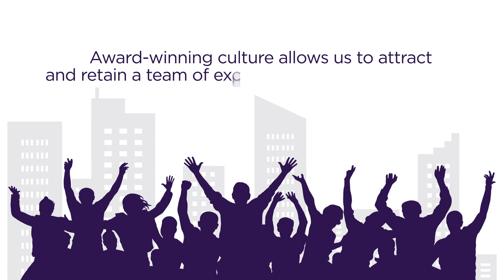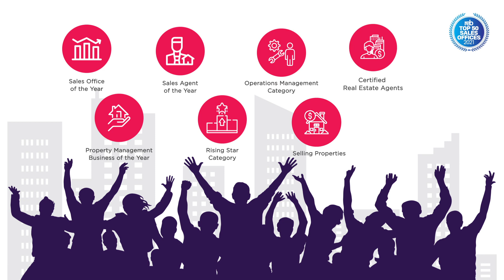All About Real Estate | Nidus Group & H2O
Nidus Group and H20 Loans are the ultimate real estate and mortgage solution providers. We are turning properties into homes! We will be there for you every step of the way. We are committed to providing streamlined and state-of-the-art real estate and mortgage solutions to our clients.
With our highly experienced and certified team of real estate agents and brokers, Nidus Group and H2O loans provide a diverse range of services which includes Sales, Property Management, Mortgage Broking, Land Acquisition, Investor Support Services to help you meet your business and personal goals.
Office Locations: 18 Rooty Hill Rd North Rooty Hill NSW 2766 26 Tallawong Ave Blacktown NSW 2148.